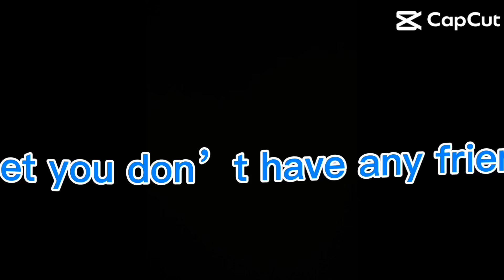December 24, 2023